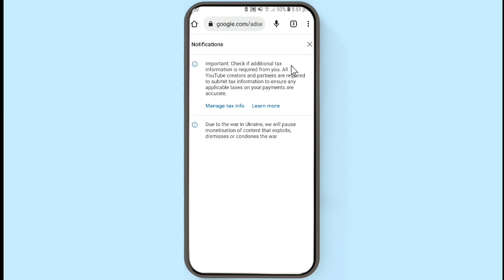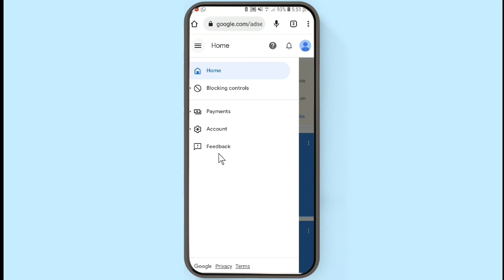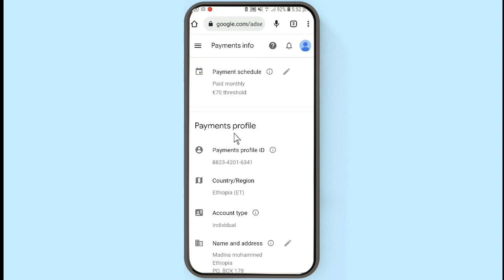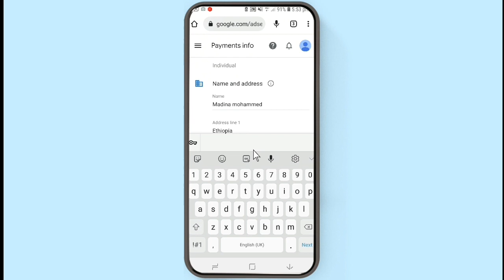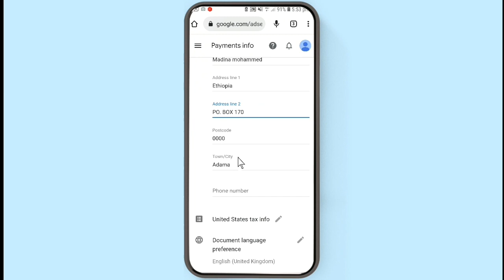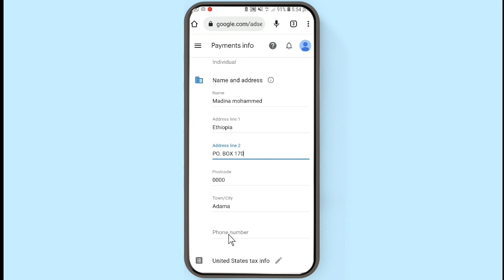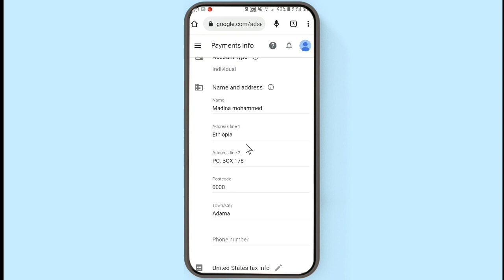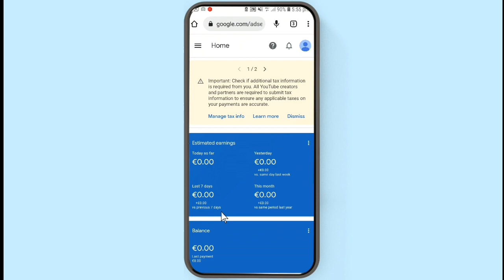Akkata Postaa fi Maqaa Adsense Jijjiran - How to Change Address in Adsense Account